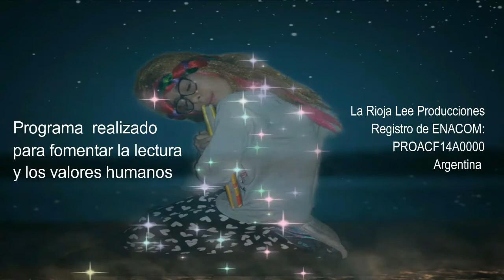"Galanteo", de Francisco Morales Santos (Guatemala)